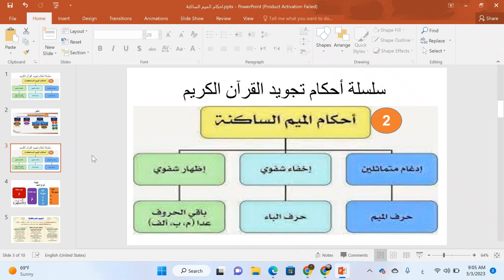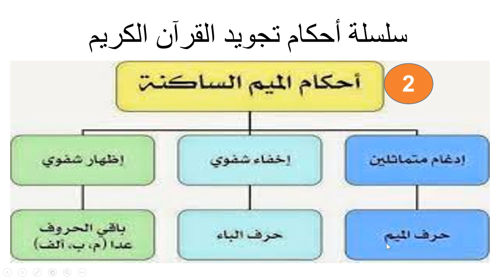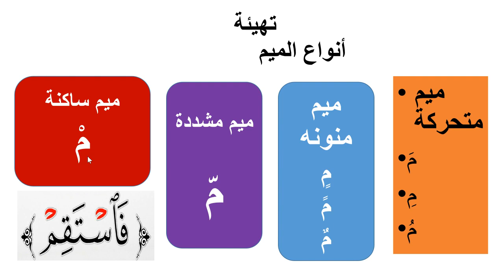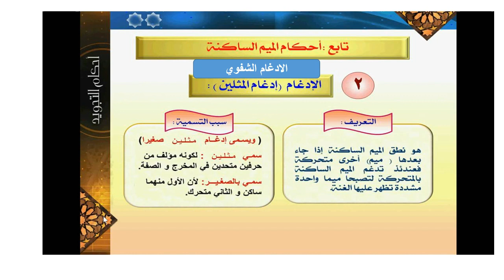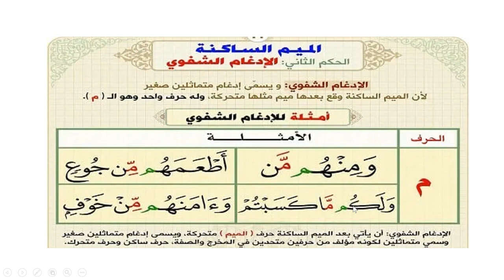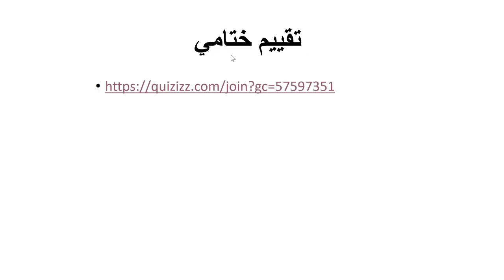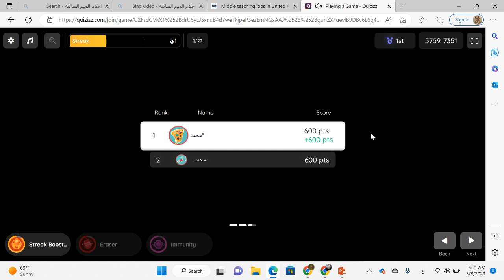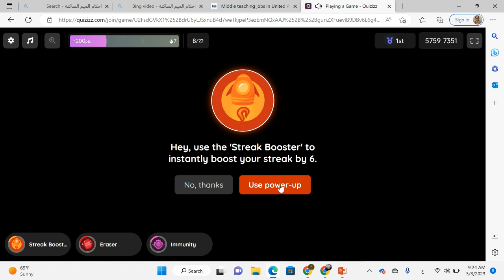سلسلة احكام تجويد القرآن 2-أحكام الميم الساكنة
سلسلة احكام تجويد القرآن
2- أحكام الميم الساكنة
لمراجعة درس أحكام النون الساكنة والتنوين
تجده على هذا الرابط في الاسفل